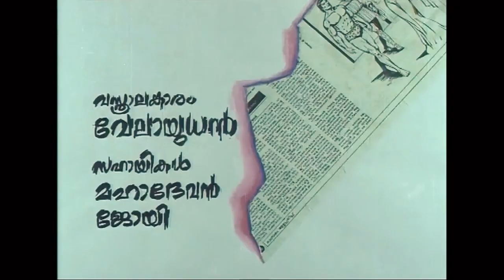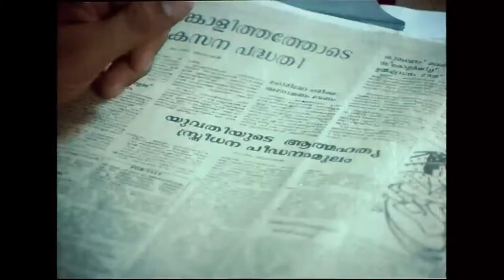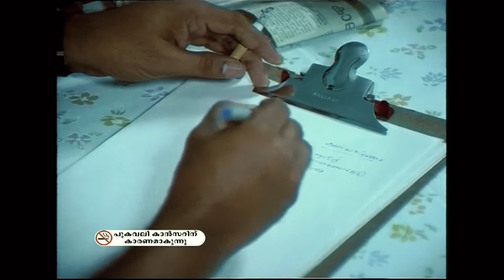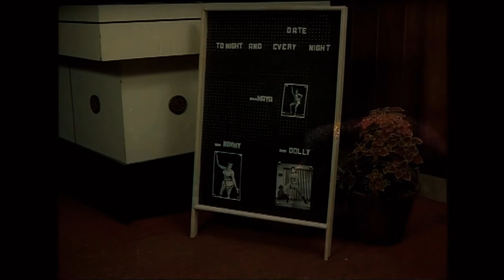Kathakku Pinnil Full Movie | Mammootty Movie | Super Hit Malayalam Movies | Mammooty Old Film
Welcome to Reel Petti - Malayalam. Our Channel is started with an aim to provide Super Hit Malayalam movies to Malayalam Audience.

In our channel, we have brought Kathakku Pinnil Malayalam Movie casting of Mammootty, Lalu Alex, Jagathy Sreekumar, & Devi Lalitha

 Kathakku Pinnil is one of the blockbuster malayalam cinema directed by K. G. George.

Mammootty who has the largest fan base in Kerala and also a Kerala Superstar, have given extraordinary performance with Lalu Alex, Jagathy Sreekumar, & Devi Lalitha.

Kathakku Pinnil was one of the turning points in the acting careers of Actor Mammootty.